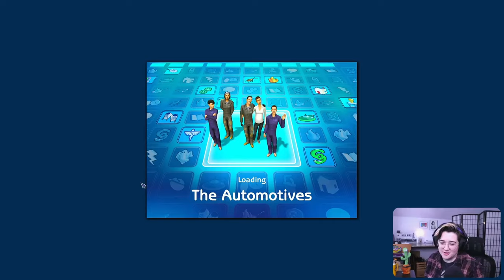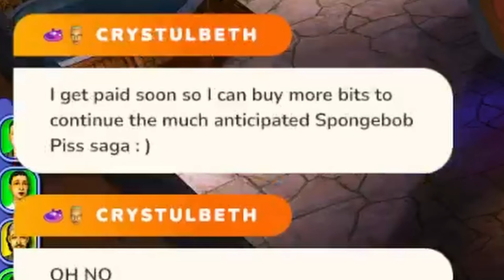Trudy has something to SHARE! 👀 | Service Area: Round 1, Episode 8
Stream Reupload Channel:   @SundogStreams

Chapters
00:00:00 - Intro/Bios
00:23:50 - Story Telling Photos
00:30:42 - Gameplay
01:10:33 - Mystery Townie Discussion